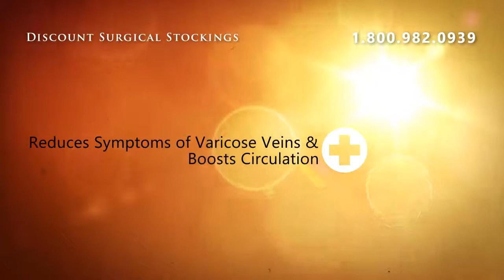Medi Comfort Pantyhose 15-20 - Petite Length - Open Toe VII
Medi Comfort Pantyhose 15-20 - Petite Length - Open Toe VII Mocha